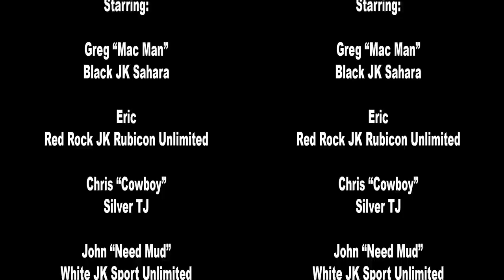Peacock Flats: A Day on the Trails in 3D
Six Jeeps head up to Peacock Flats in the mountains on the Island of Oahu, Hawaii, for a day of 4-wheel fun. Originally a two-part series, this video chronicles our complete journey as we hit most of the major side trails, including the Playground, Donkey Trail and the notorious Jeep Eater. Half-way through, one of the Jeeps (mine specifically) gets stuck in a tight spot on Donkey Trail, but after a little bit of drama and some duel winch action, we are back on the trail. This video is shot, edited and presented in stereoscopic 3D using the GoPro 3D Hero system. 3D glasses are required for viewing.